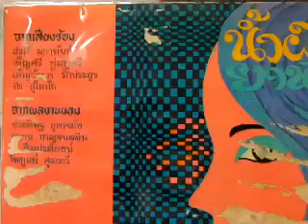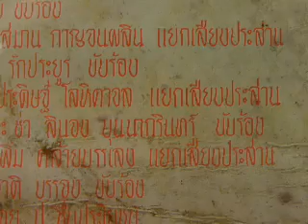ไม่อยากให้ฝนสิ้น ลินจง